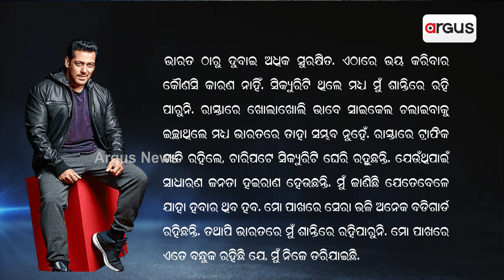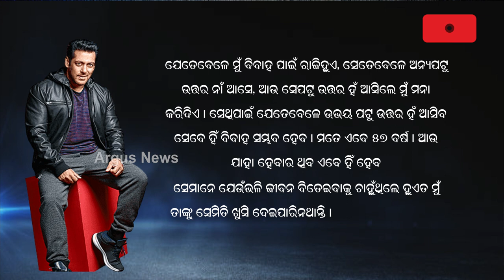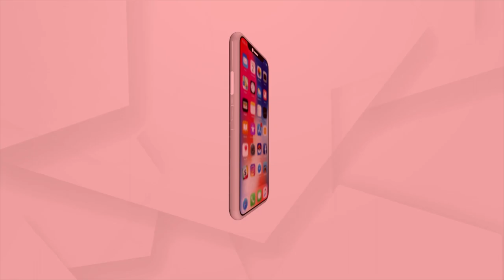Salman Khan Feels Dubai Is Safe!